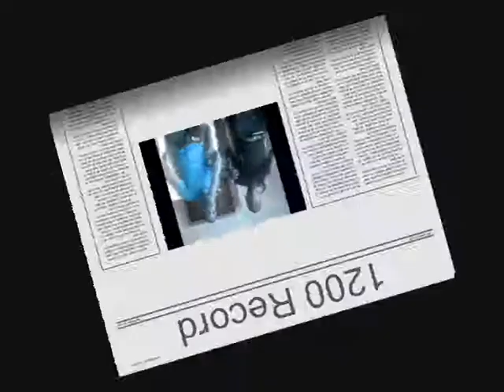Nigger one is back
new track from burkina